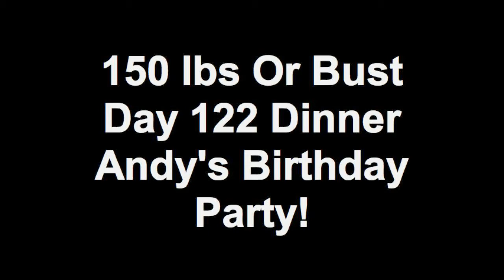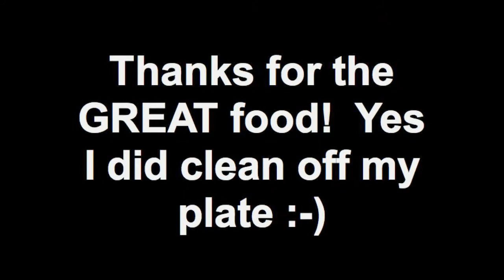150 lbs Or Bust Day 122 Dinner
OK so this is without a doubt the worst I have eaten since this all started, yet I was able to keep it to one plate!  I don't know for sure how many calories I consumed but I feel overall it wasn't bad if you consider where I came from 122 days ago!  A party like this and I would have definitely been back at the food table 3 or 4 more times!  I kept it to one plate and reasonable servings!  I am actually pretty pleased with myself.  It was worth every second :-)  Thanks for having such an awesome party Andy!